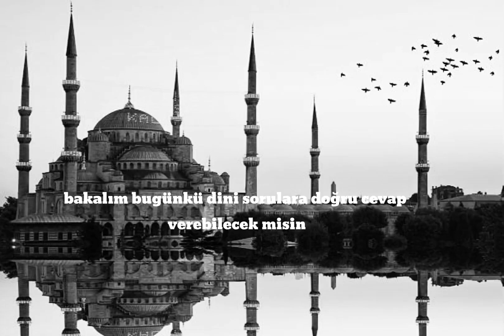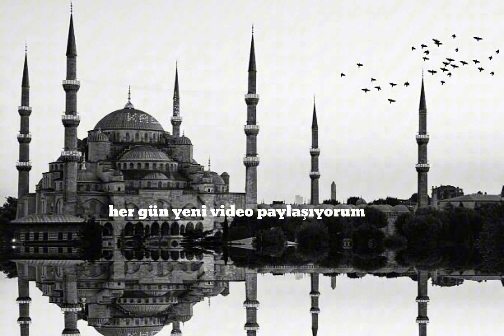Günün soruları ve cevapları kaç aldığını yorumlara yazmayı unutma